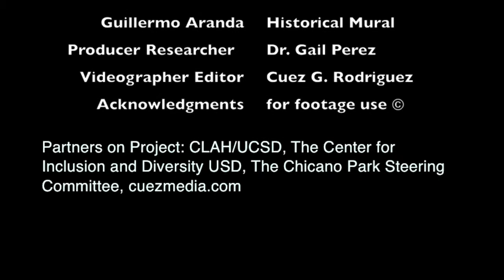Guillermo Aranda Arts brief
Chicano Park Historical